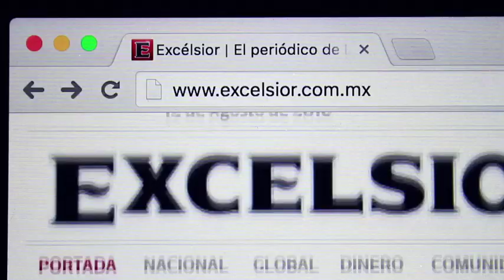Honran a Fransciso Icaza con una magna exposición en Bellas Artes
El Museo del Palacio de Bellas Artes exhibe la muestra individual más ambiciosa que se haya presentado del artista Francisco Icaza, conformada por 145 piezas.  15 junio de 2019